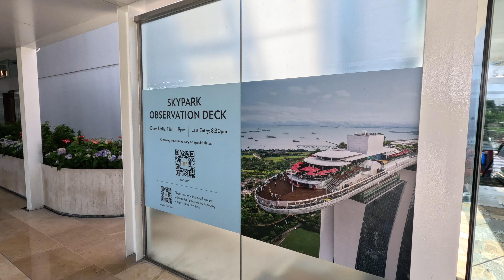Watch This Before Heading To Marina Bay Sands Sky Deck - Singapore 🇸🇬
We show you the beautiful views from Marina Bay Sands before something happened that cut our tour short.

Equipment
DJI Mini 3 Pro (Drone)

Software
Final Cut Pro (Editing)